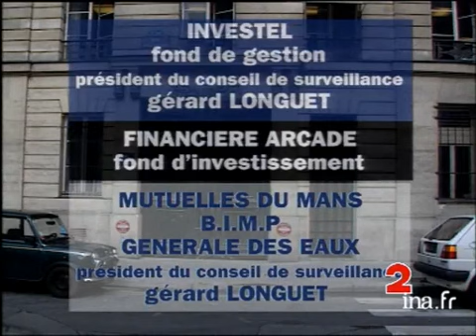Affaire Longuet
26 mai 1994
Dans un nouveau rapport au procureur général de Rennes, le juge Renaud Van Ruymbeke, qui enquête sur le financement du Parti républicain, soupçonne GERARD LONGUET de trafic d'influence et de corruption. Gérard Longuet, président du Parti républicain (PR) et ministre de l'industrie, des postes et télécommunications et du commerce extérieur, se serait livré à un trafic d'influence en faveur de la Compagnie générale des eaux qui lui aurait rapporté à titre personnel plus de deux millions de francs.Le point avec des images d'archives. politique; archive television; archive tv; ina; inna; Institut National de l'Audiovisuel; french tv Images d'archive INA